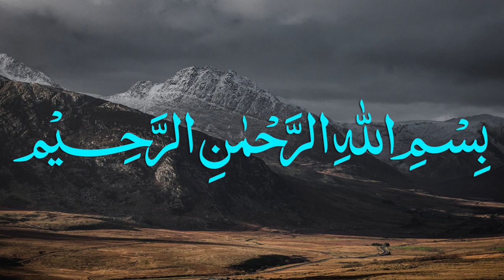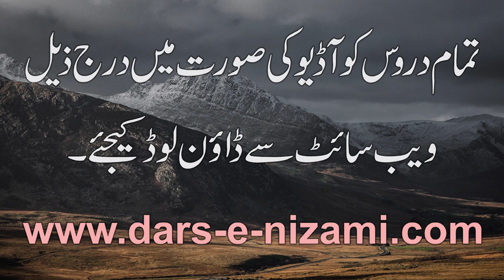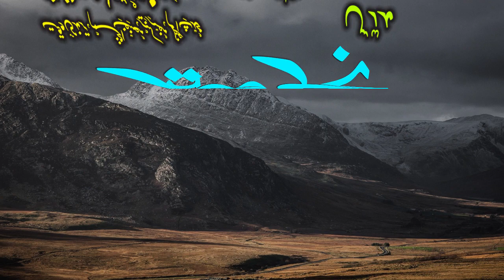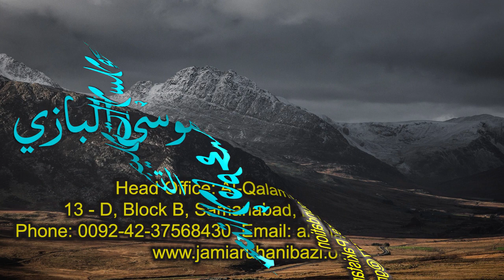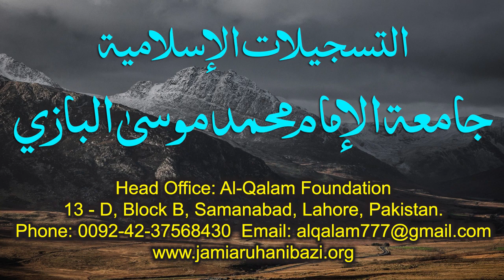Nahve Meer Dars 16 - Page 22 | Maulana Muhammad Zuhair Ruhani Bazi | 05/09/2020 | نحو میر